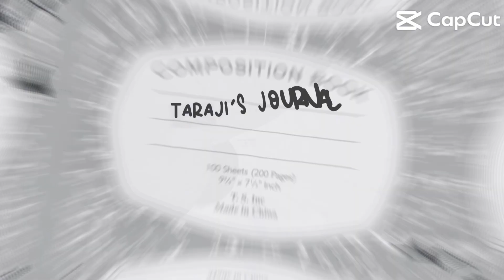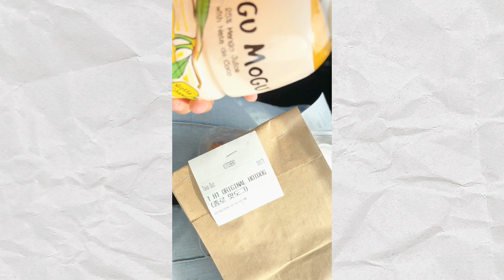Come To New York With Me and My Family ♡🗽📰🪩💋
In this video I will be going to New York over spring break to spend time with my family. I will be taking you guys along the journey so I hope you stay till the end. ☺️